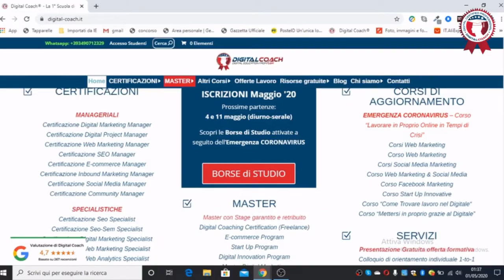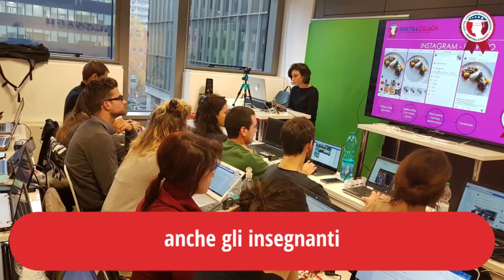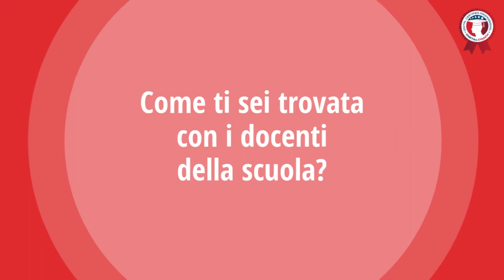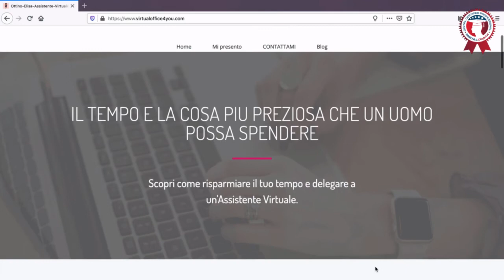Work experience - la testimonianza di Elisa Ottino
📽 Ti presentiamo la nostra studentessa Elisa.
Manager in azienda, ha deciso di cambiare, voleva un lavoro freelance in ambito digital marketing. Il voto di Elisa per Digital Coach è 10. Vuoi saperne di più? Scopri i nostri corsi 👉🏻